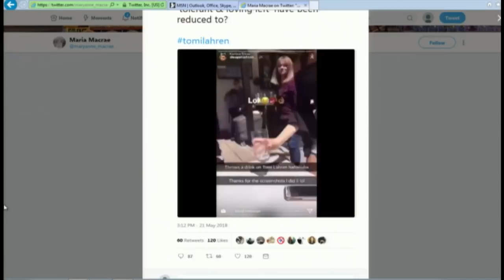Water, Profanities Thrown At Tomi Lahren At Minneapolis Brunch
The day after Lahren appeared at a “Family, Freedom and Final Thoughts” show at the Pantages Theatre, she visited the Union Restaurant in downtown Minneapolis for brunch Sunday, Esme Murphy reports (1:19). WCCO Mid-Morning - May 23, 2018